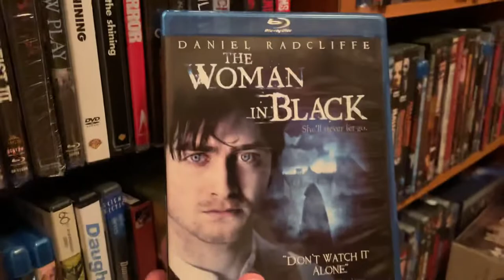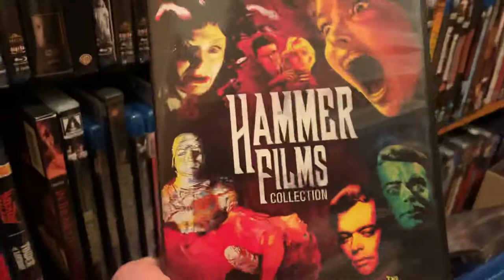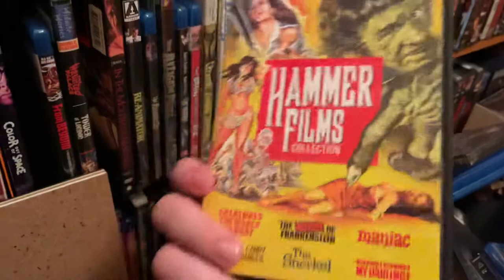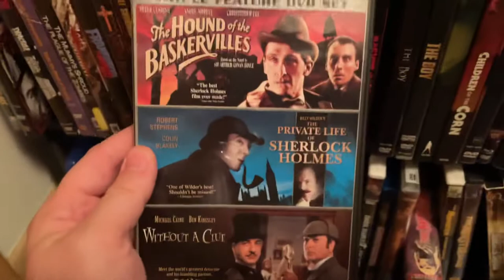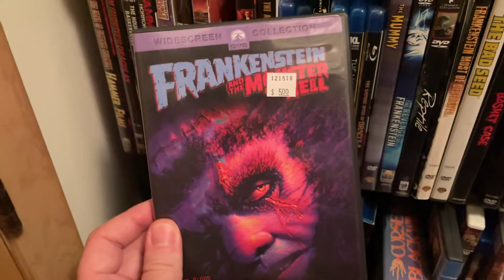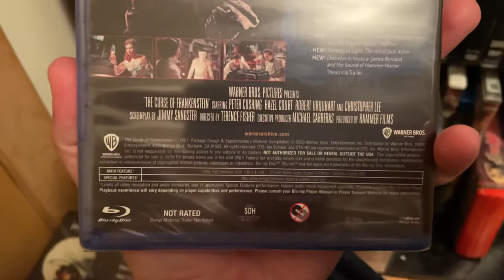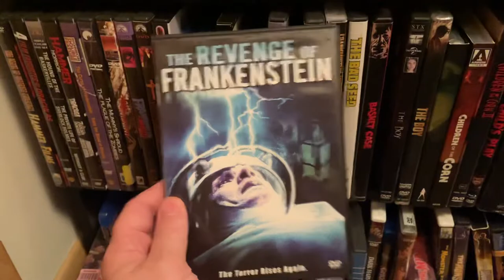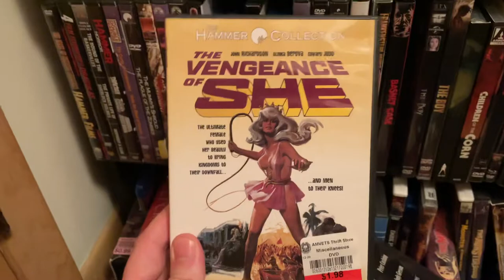Hammer Films DVD/Bluray Collection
Hi everyone,

This week we are looking at my Hammer Films collection of DVDs and Blurays as I am doing a Hammer Triple Feature over on my instagram page for the 31 Days of Screamtober.